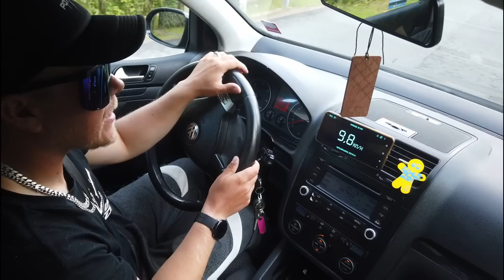Editoitu lauantai vol 2